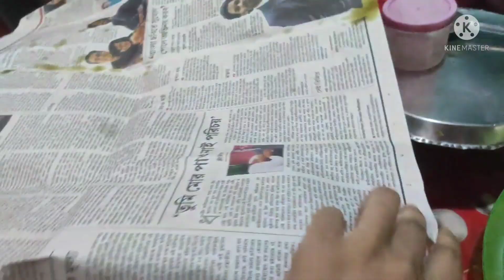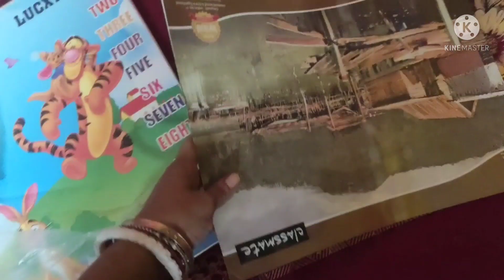আমার সোনা পাপার Birthday Celebration কোরলাম।।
keep watching

keep supporting